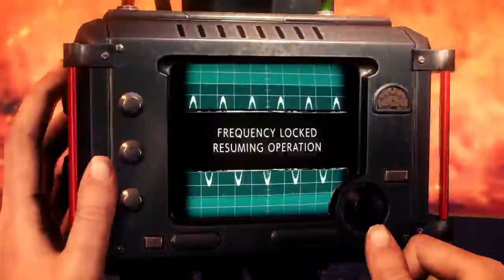The Evil Within 2 - Ch 13 deadly fire walk. Classic Mode. PS4.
Nows the time to use your freeze bolts. You dont really need them for anythin other than fire guys. Shock bolts will also work and make them drop for a stomp kill. People find this section tough so go in with plenty of meds.